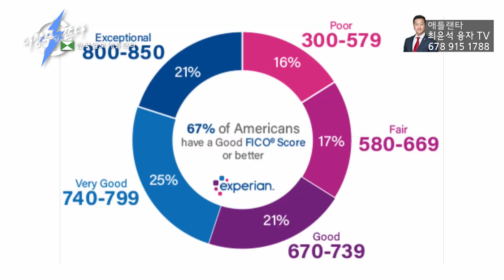[아틀란타 주택융자] 한국에서 온 미국이민자 주택융자 첫걸음!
최윤석 주택 융자 전문인
(NMLS#1394664)

Google search - 최윤석융자

이상무 :
address: 320 Maltbie Industrial Drive Lawrenceville GA 30046